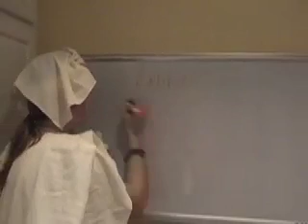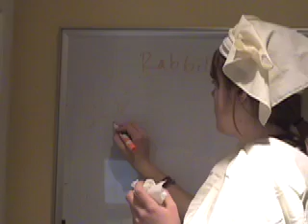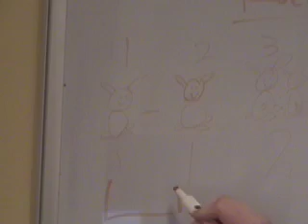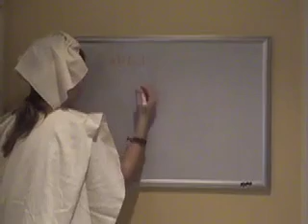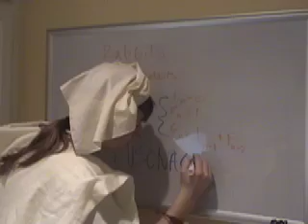Fibonacci and Pingala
Have you ever wondered the real story of how fibonacci came up with his famous sequence?  You'll never guess.  You'll never learn so much and have so much fun at the same time!